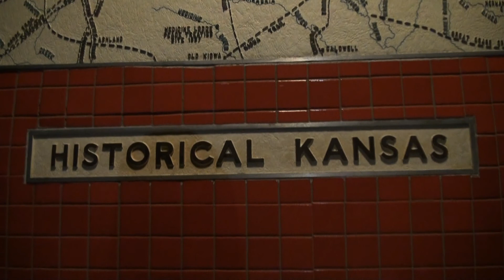Go West [ Ducktails - Surf's Up ]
7 days. 3,500 miles.